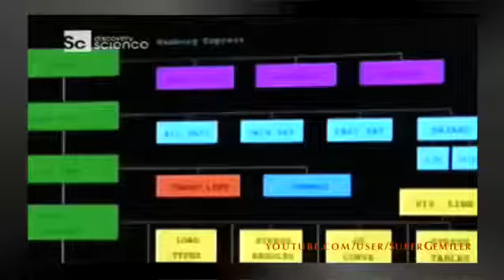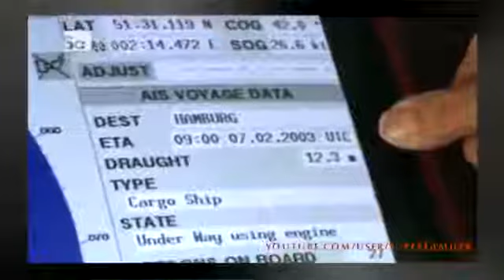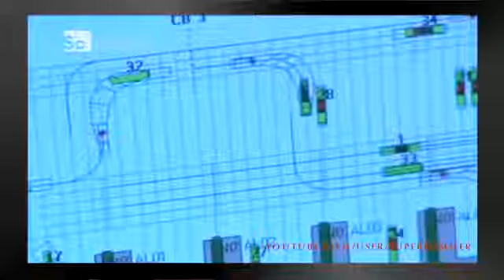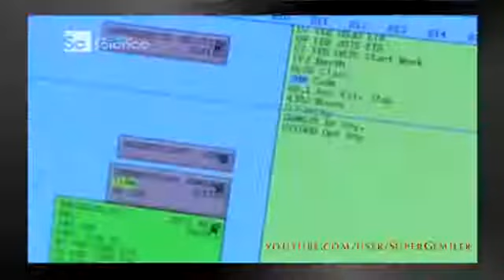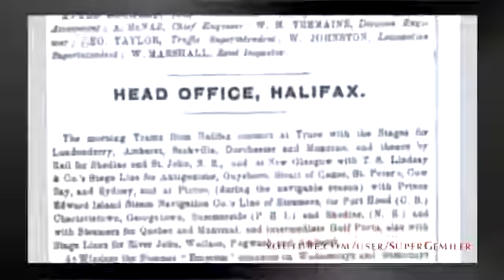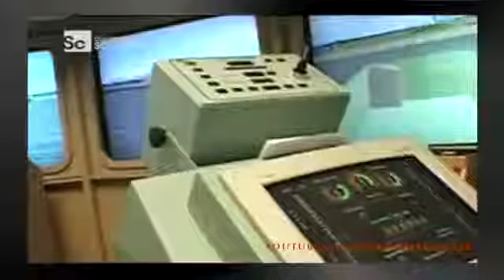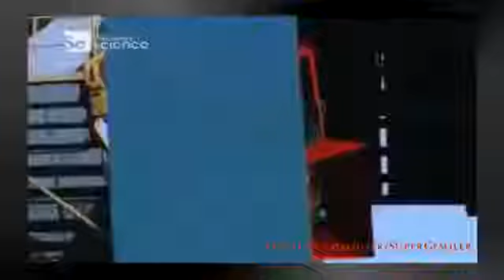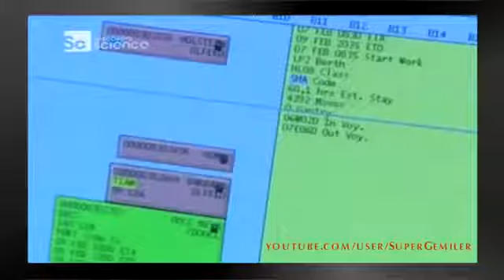Süper Gemiler Şanghay Ekspresi Türkçe HD , Belgesel